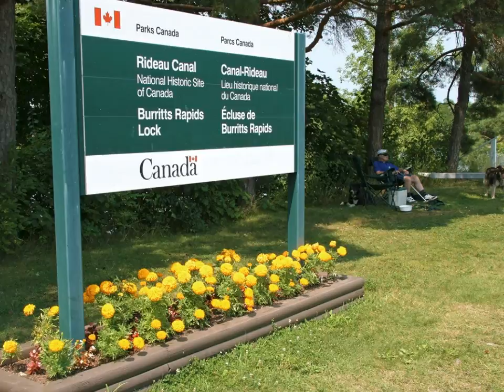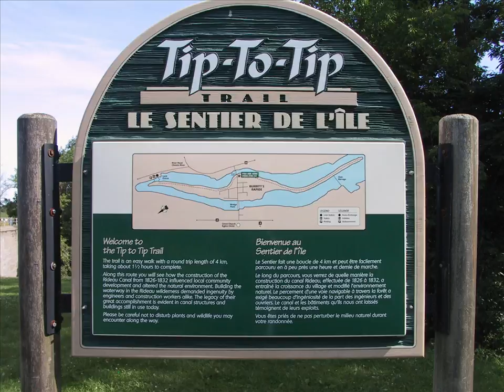Rideau Canal - Burritts Rapids Lockstation to Long Island Locks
A short photo tour video of the Rideau Canal from the Burritts Rapids Lockstation to the Long Island Locks.  This section of the Rideau is knows as The Long Reach, the longest stretch of water on the Rideau Canal uninterrupted by locks (25 mi / 40 km).   In the addition to the locks the video takes a brief look at the Burritts Rapids dam, Kemptville Creek, Kars, Manotick and Watson's Mill.

Rideau Canal World Heritage Site, Ontario, Canada